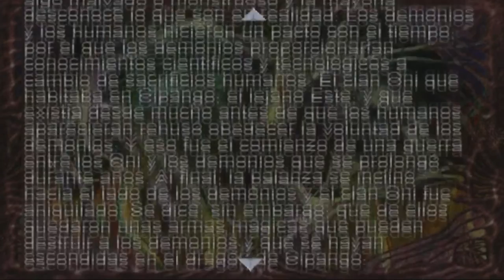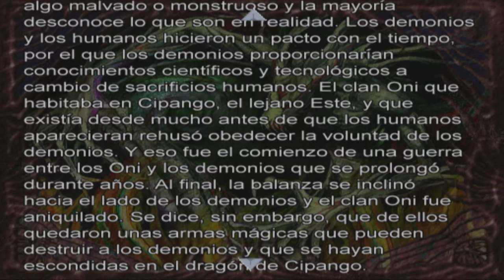Injusticia y cabreo - Onimusha 2 Samurai's Destiny part 3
AVISO: gente ya lo puse en Facebook pero lo pongo aqui, hoy no habrá directo sino mañana a las 11 por no poder estar a la hora.

Una nueva versión de Resident Evil y DIno Crisis, en esta caso ya no hay zombies y menos dinosaurios sino demonios en la antugua Sengoku.